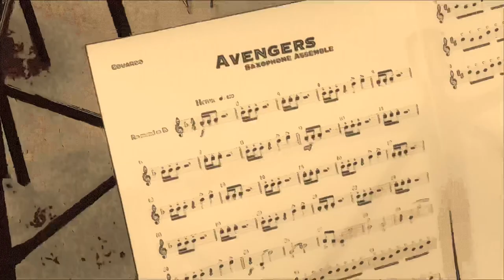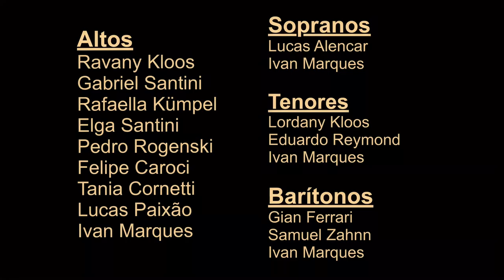Avengers - Saxophone Assemble